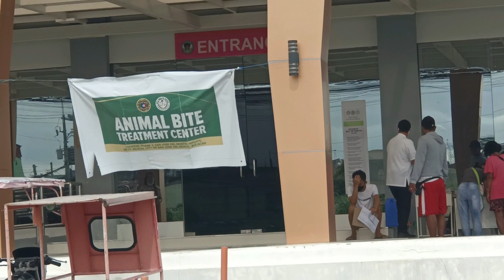Animal Bite Treatment Center Brgy Muzon CSJDM Bulacan PH2 DELMONTE HEIGHTS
Animal Bite Treatment Center Brgy Muzon CSJDM Bulacan PH2 Delmonte